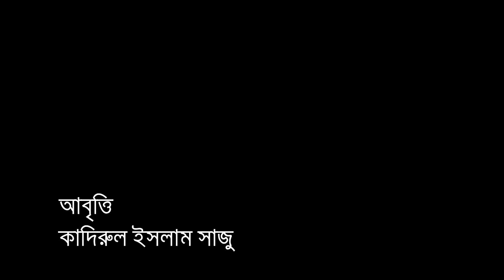একা হয়ে যাও। কবি মহাদেব সাহা। আবৃত্তি কাদিরুল ইসলাম সাজু।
একা হয়ে যাও। কবি মহাদেব সাহা।
আবৃত্তি কাদিরুল ইসলাম সাজু।
akkhar multimedia